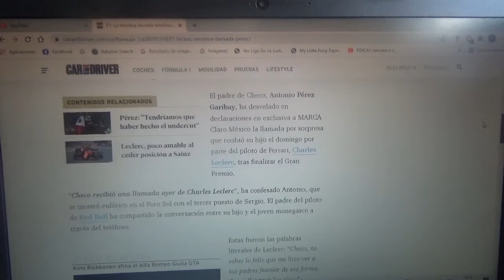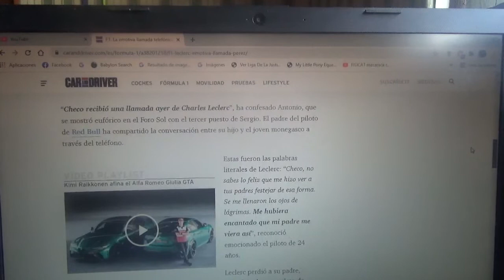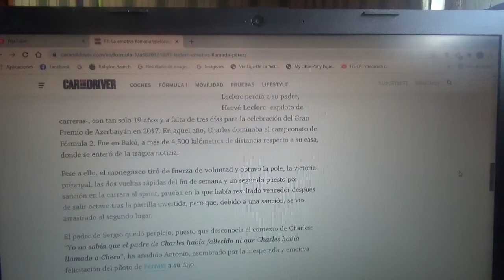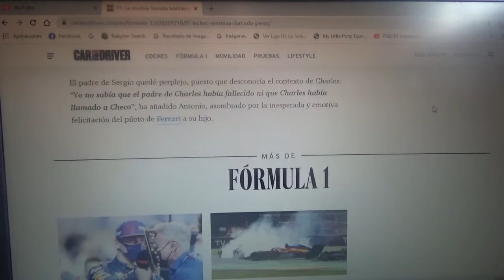La emotiva llamada de Charles Leclerc felicitando a Sergio "Checo" Pérez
Esto ocurrió luego de la reciente versión 2021 del Gran Premio de México en el Autódromo Hermanos Rodríguez